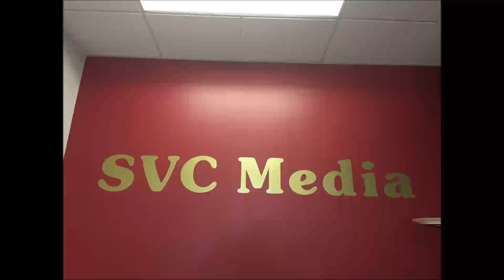2018年8月1日星期三 L & H Financial 張歷/股市分析 Jay Geng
2018年8月1日 星期三

7:00 – 7:30 pm       L & H Financial                               張歷

7:30 – 8:00 pm         股市分析                                      Jay Geng